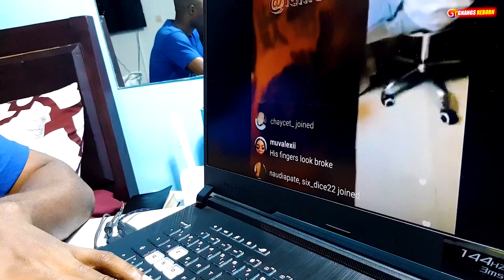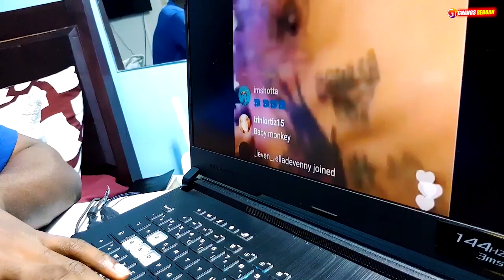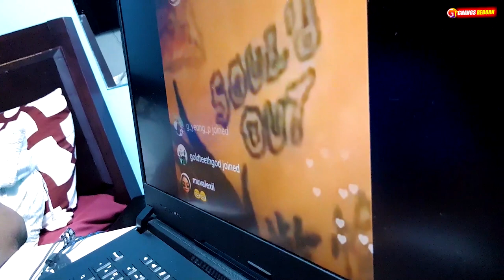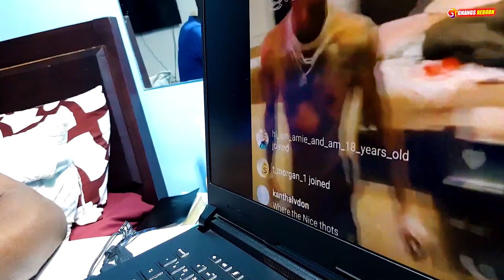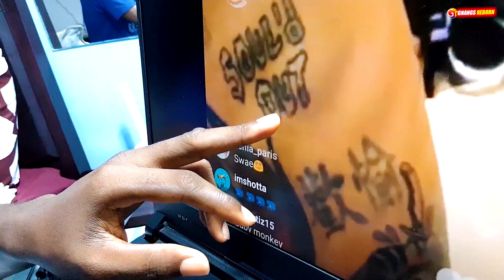J'AI VENDU MON ÂME POUR VOUS MES FANS